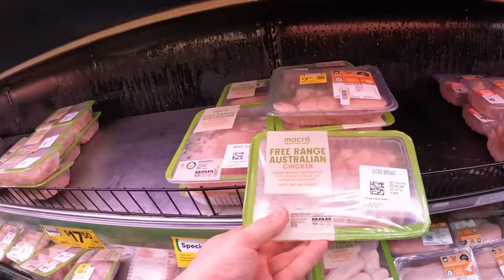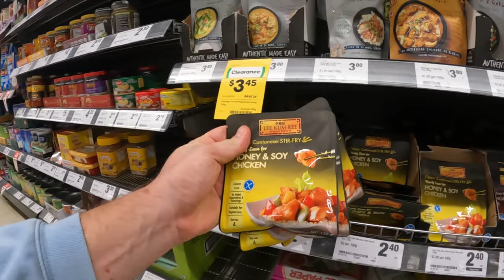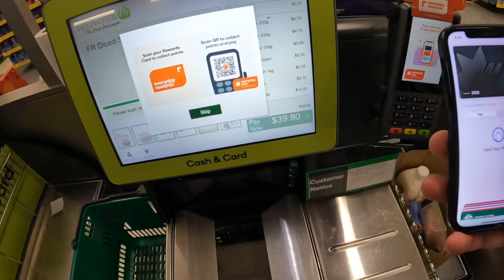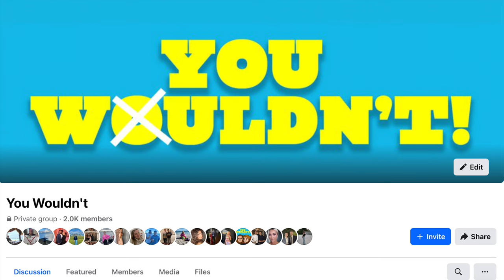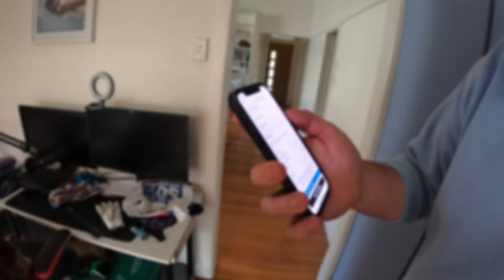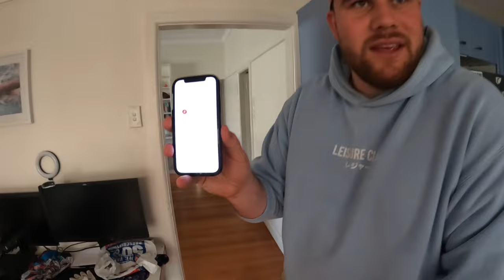Crispy Honey Chicken - Clueless Cooking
Today on clueless cooking we try to make crispy honey chicken. The catch as always? I don't get to look up any ingredients or recipe! I then get it blind taste tested against a restaurant bought honey chicken. Will this be a pass or a fail?